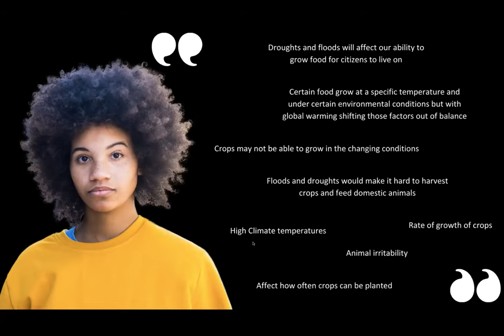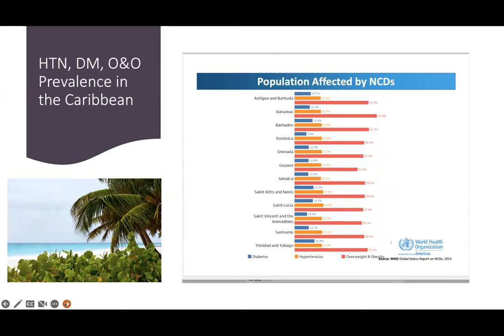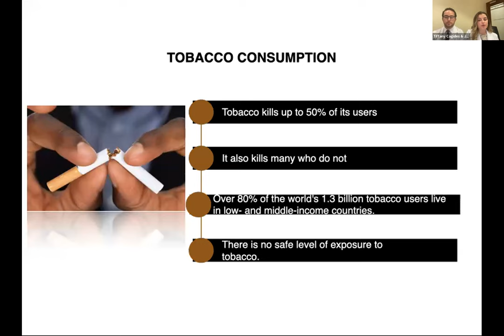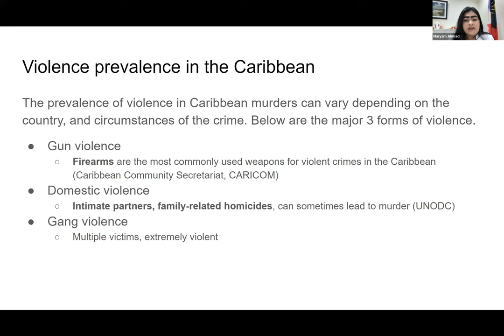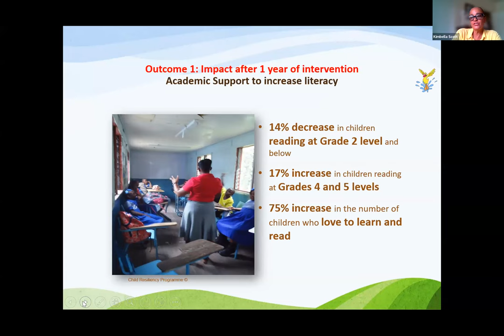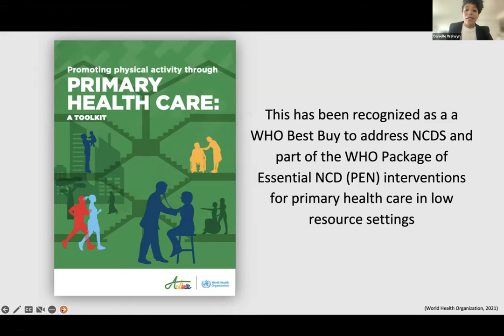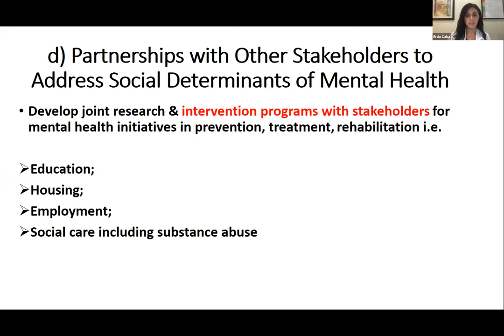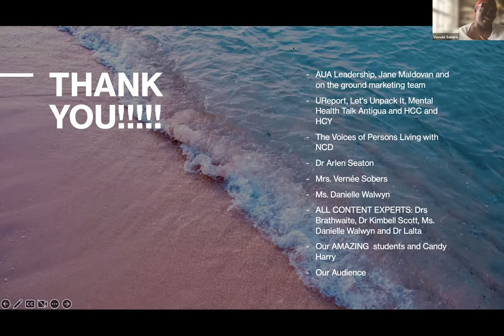CUGH 2023 Satellite Session 29 : Mental Health: A solution for reducing NCDs in the Caribbean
CUGH 2023 Virtual Satellite Sessions

Mental Health: A solution for reducing Non-Communicable Diseases in the Caribbean
Satellite ID: SA29
Satellite Organizer: American University of Antigua College of Medicine

Non -communicable diseases (NCD), are the leading causes of mortality in the Caribbean. Mental Health (MH), neurological and substance abuse disorders have been recognized as a fifth NCD that warrant urgent attention.

MH contributes significantly to overall health, wellness and NCD outcomes but a wide gap exists between needed and available MH services and support. Further, MH is undervalued culturally as a solution to improving human and planetary health.

The consequences of colonial history are reflected in flawed food systems, heavy alcohol consumption and violence. Recent changes in the region’s landscape such as the decriminalization of marijuana, the Covid-19 pandemic, and devastating weather events due to climate change have fueled the MH gap to crisis proportions. However, healthcare systems have been slow to close the gap while NCDs increase in prevalence.

There is an urgent need for successful NCD related strategies. MH needs to be viewed not as an appendage to overall wellbeing but as integral to achieving health security in the region. In this session, students and faculty will explore MH in the Caribbean, existing services, needs and solutions to use MH as a cogwheel to close the widening gap of NCD prevalence and healthcare services.